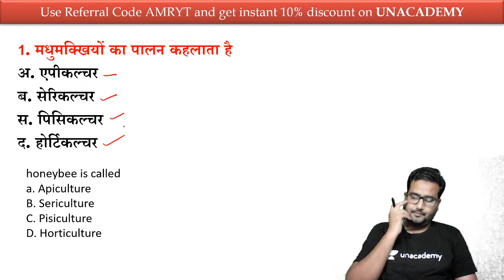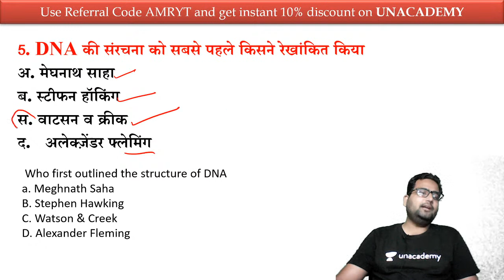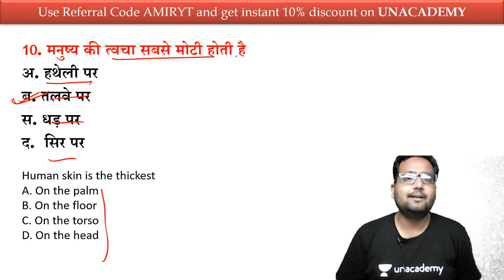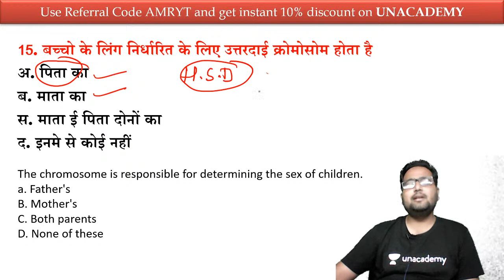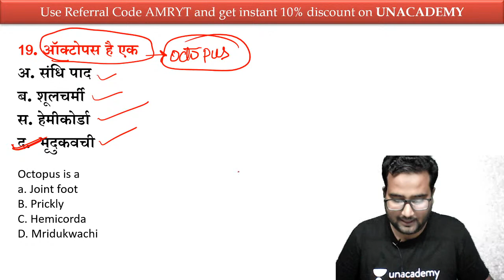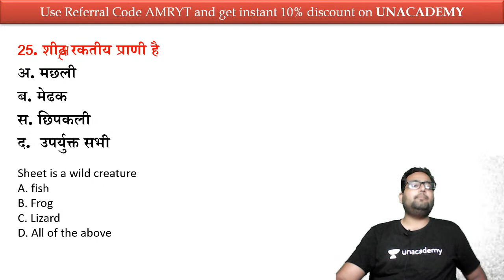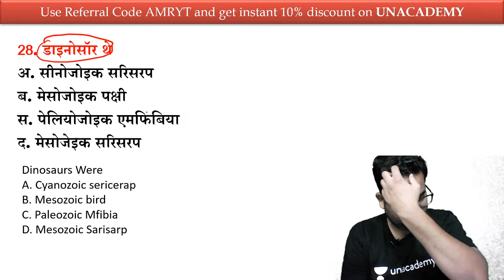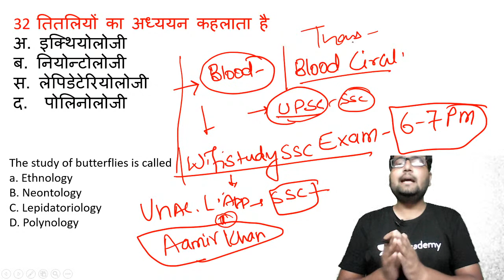All Competitive Exams | General Science by Amir Khan | 1000 Questions (Part-10)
Just General Science is a part of the Unacademy Group.

Welcome to Just General Science channel. In every competitive exam, the general science section has very high weightage. So you should not leave this section in any case.

Understanding the basics of General Science can lead any candidate to achieve good marks in the examination. Therefore, we gather here a complete study material on General science with major subjects like Biology, Chemistry, and Physics.

This channel is a medium for all of you to interact with India’s top educators, ask questions, learn GS tricks & concepts, and increase your accuracy to choose the right answer.

1. One Subscription, Unlimited Access
2. Learn from your favorite teacher
3. Real time interaction with teacher
4. You can ask doubts in live class
5. Limited students
6. Download the videos & watch offline